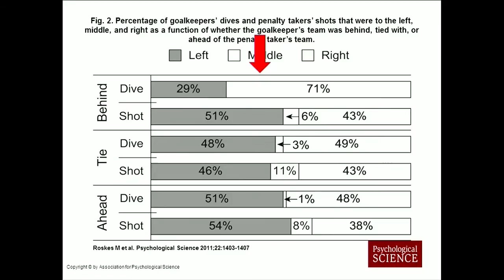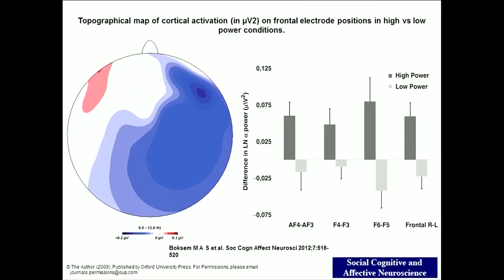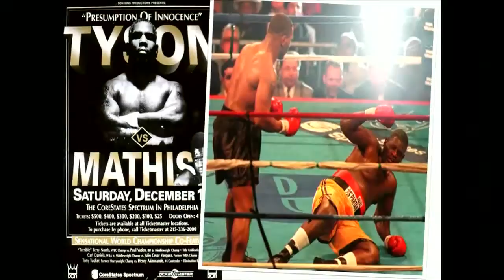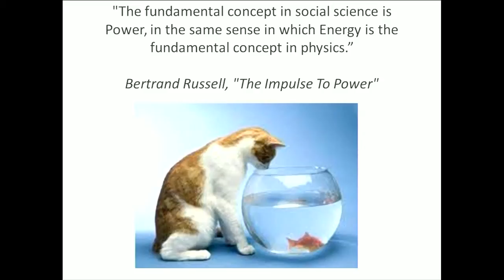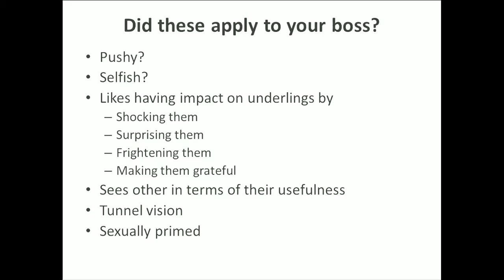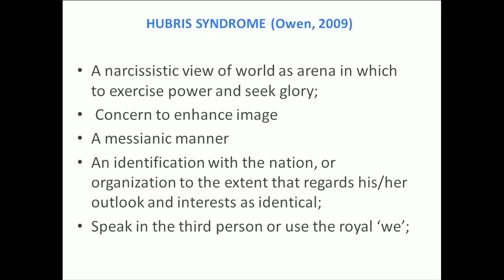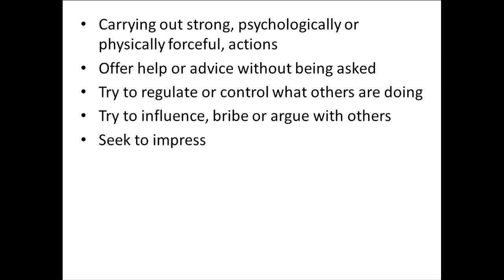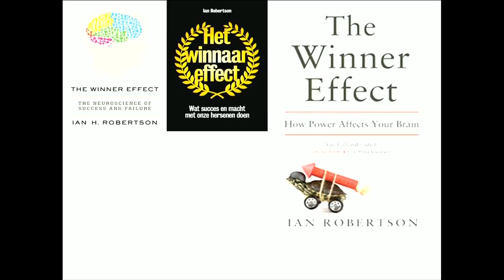Conference 2014. Prof Ian Robertson: The winner effect - the neuropsychology of power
Professor Ian Robertson, Founding Director of Trinity College Institute of Neuroscience and Chair in Psychology at Trinity College, Dublin discusses ‘The winner effect - the neuropsychology of power’. Recorded at the Daedalus Trust-RSM conference 'Leadership; stress and hubris' in London, November 2014.